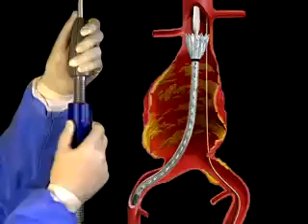Podcast: Abdominal Aortic Aneurysm Repair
An endovascular repair of an abdominal aortic aneurysm will be featured live over the Internet as part of the hospital's continuing series of real time web casting of surgical procedures. The procedure will take place April 13 at 4 p.m.

An aortic aneurysm is an abnormal bulge in the wall of the aorta, the body's largest artery. This artery extends from the heart down through the chest and abdominal region, where it divides into blood vessels that supply each leg. If an aortic aneurysm ruptures it can cause life-threatening internal bleeding.

The risk of an aneurysm rupturing increases as the aneurysm grows beyond five centimeters in diameter (two inches). Approximately 15,000 Americans die...